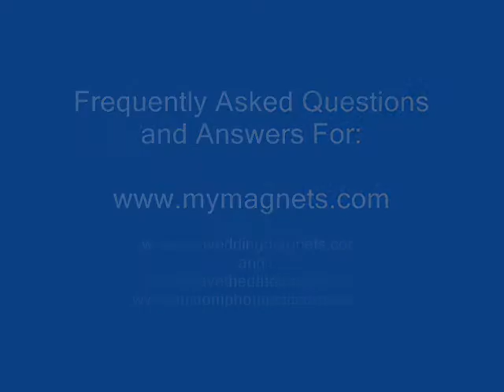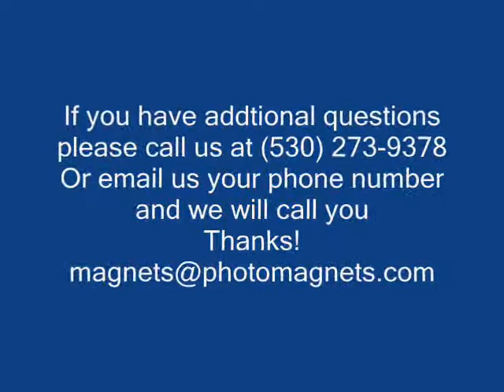Save The Date Magnets & Postcards for Weddings and More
Save The Date Magnets and Custom Photo Magnets and Postcards for Weddings and More...